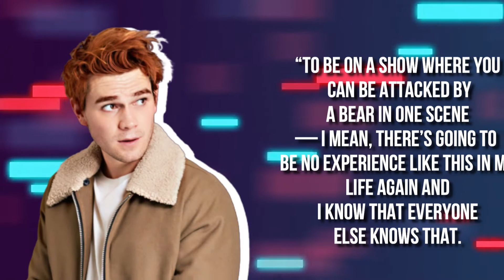KJ Apa REVEALS How Fans Will FEEL After Riverdale FINALE..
Welcome back to Fantasy Central, today on this channel we are going to talk about KJ Apa Talks the Final Season of ‘Riverdale’ at The CW’s Upfront 2022 Red Carpet plus ‘Riverdale’ Recap: Season 6, Episode 17.

Riverdale is ending after seven seasons… and star KJ Apa is already getting emotional about it. Riverdale‘s annual musical episode is coming up, too, which will tackle the musical version of American Psycho. Apa reveals that he’s not actually in the episode much, but he hints that costar Casey Cott, who plays Kevin, “kills it in the musical.”. Make sure to watch the video to keep you updated and stay tuned!